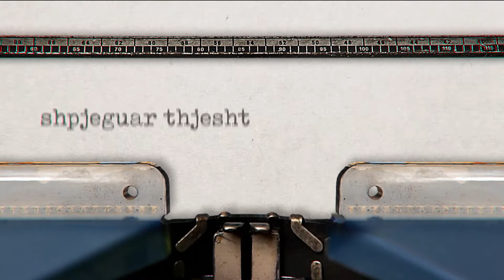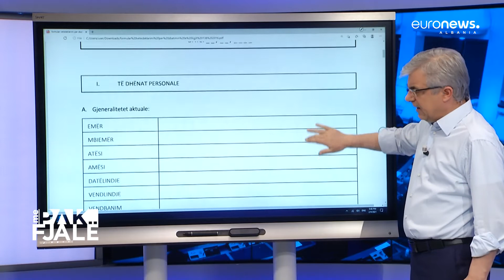Me pak Fjalë 09.02.2021 | (De)kriminalizimi: Muskuj dhe Para